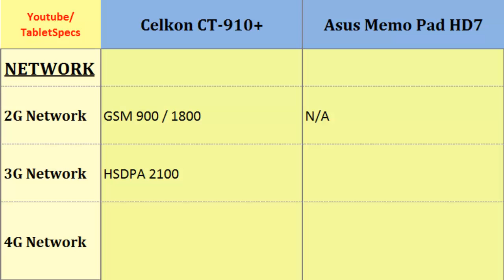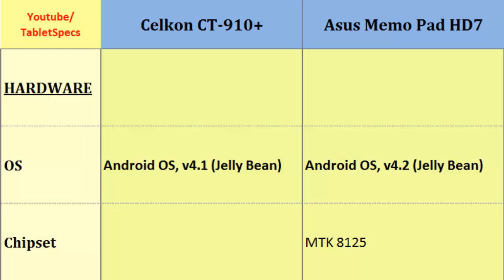Celkon CT-910+ vs Asus Memo Pad HD7, Full Specs Comparison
Celkon CT-910+ vs Asus Memo Pad HD7, Full Specs Comparison : CT-910+ Versus Memo Pad HD7, Full Specifications :  Dual-core, 1 GHz, 600 x 1024 pixels, 7.0 inches, Quad-core, 1.2 GHz Cortex-A7, 800 x 1280 pixels, 7.0 inches, Card slot, Bluetooth, Pixel Density, Protection, Features, Camera ... Dont forget to Subcribe for more